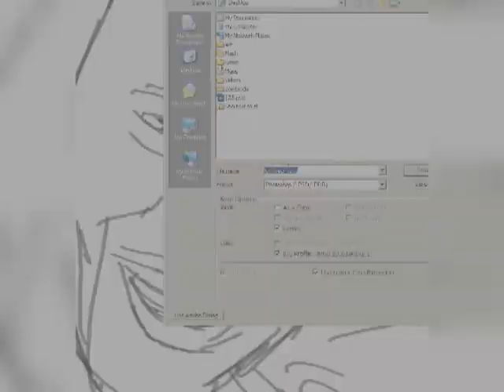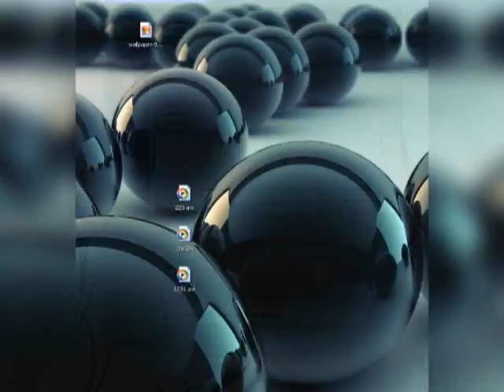SHAYCARL and SXEPHIL Speedpainting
Speedpainting of sxephil and Shaycarl. Took an overall time of about 6-7 hours since I didn't record it all at once. It's not 100% completed, there are still a few errors and things but I can't be bothered to spend any more time on it.

Music is from "The Hours" by Phillip Glass